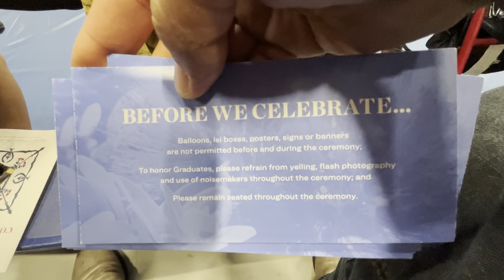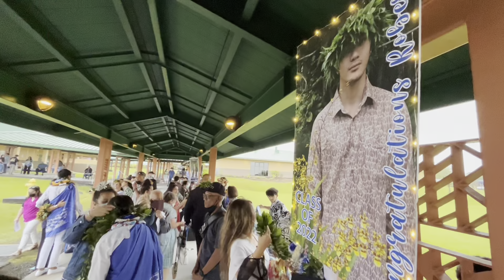This Week in Hawaii 4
Graduation in Hawaii is a big deal!